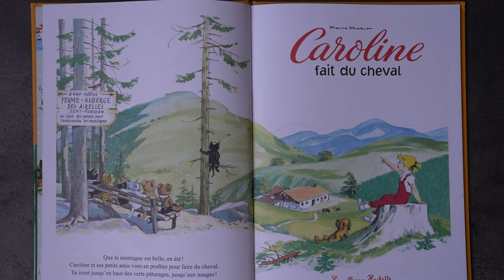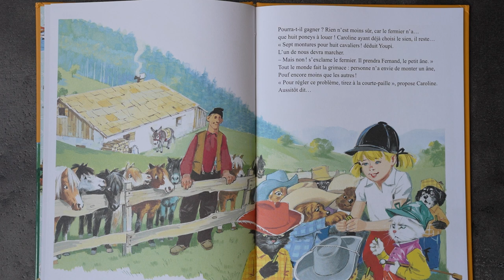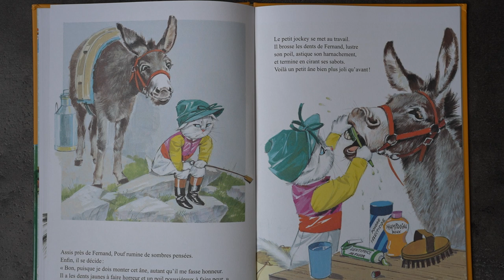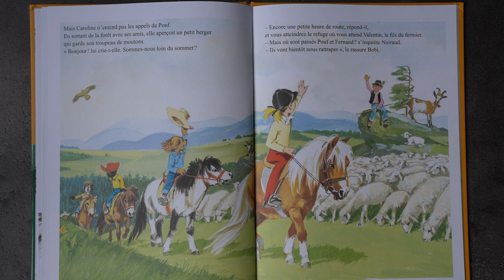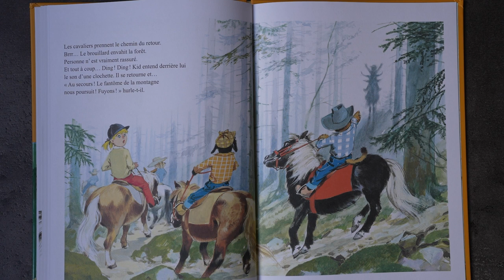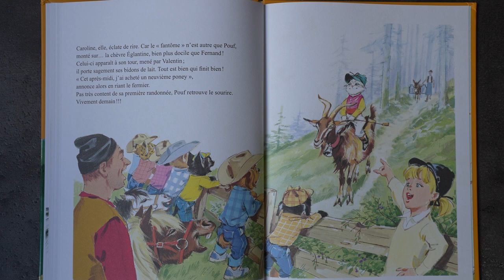Caroline fais du cheval , Caroline et ses amis , Lecture enfants